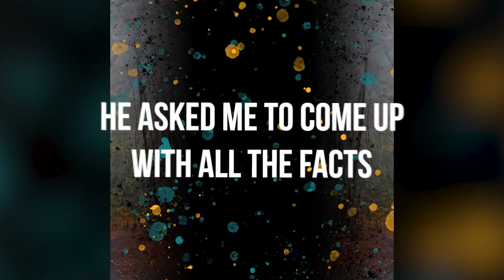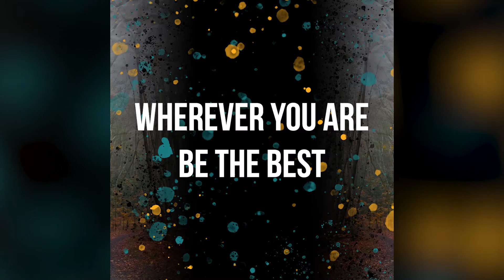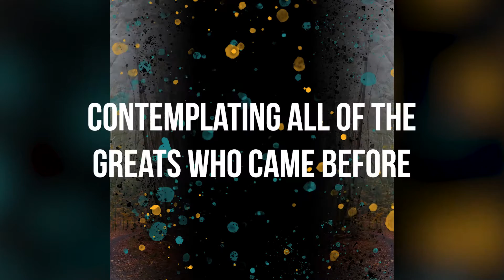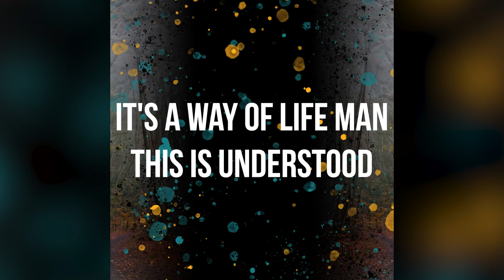Jackson Whalan - From the Woods Remix (feat. KRS-One) [Lyric Video]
This is the lyric video for my track with Hip Hop legend KRS-One.
It's an honor to have a song out with one of the greatest mcees of all time.